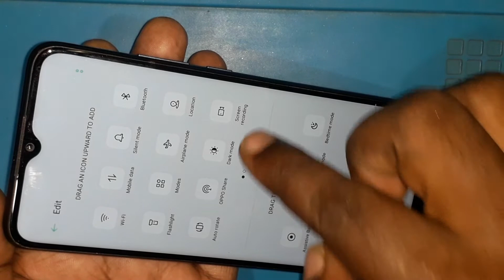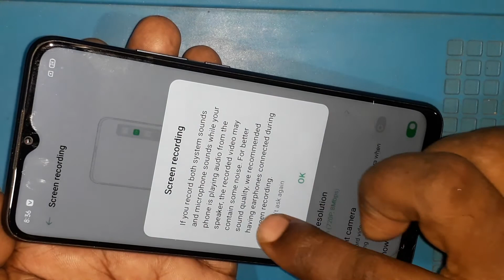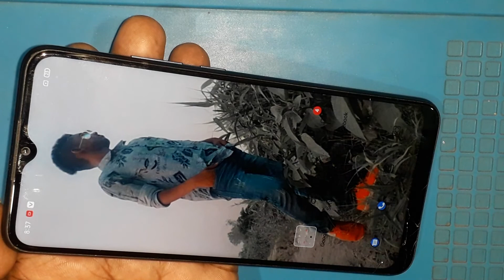How To Record Screen Oppo A15s || Oppo A15s Screen Recording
How to screen recording in Oppo A15s,
How to use screen recording with sound in Oppo A15s,
How to do screen recording in Oppo A15s,